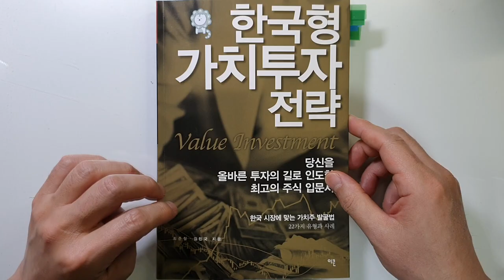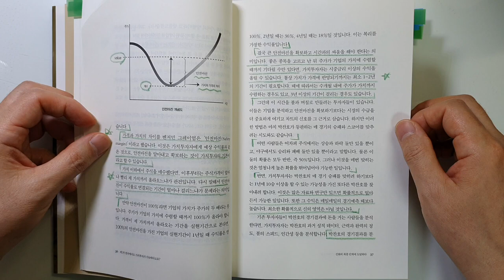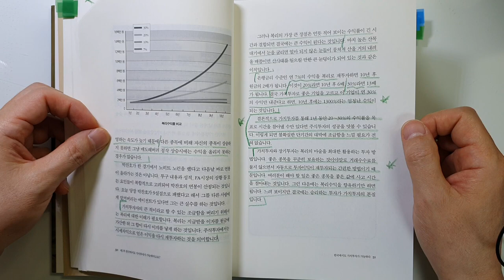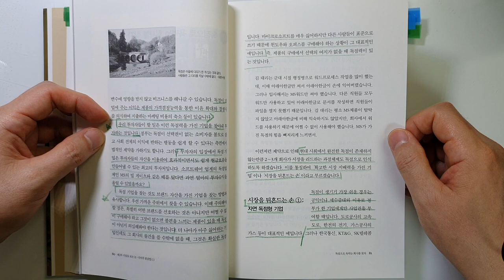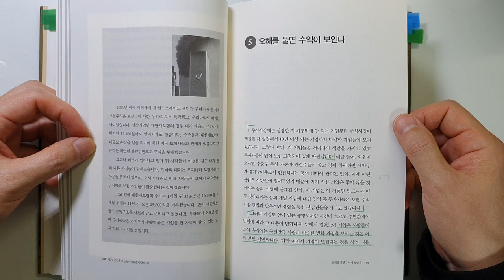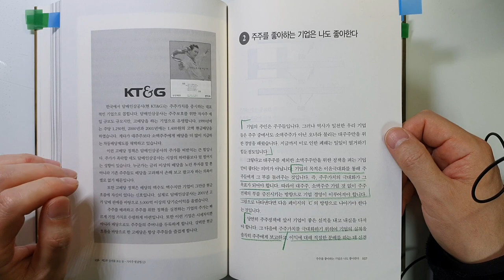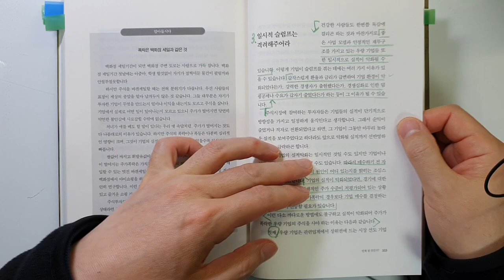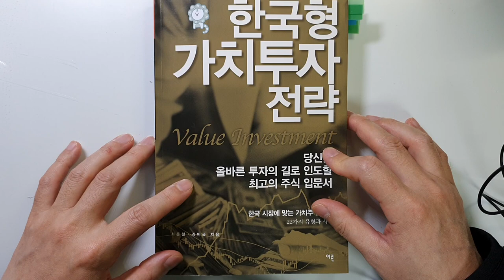2조 운영 투자자가 답답해서 알려주는 한국에서 주식으로 돈 버는 법 주식|투자|재테크@세상의모든책들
한국형 가치투자 전략/최준철 김민국 지음/ 출판사 : 이콘/발행일 : 2002년

안녕하세요
이번 시간에는 최준철 김민국님이 지은 '한국형 가치투자 전략'을 리뷰하였습니다.
VIP 자산운용 최준철,김민국 대표님이 대학교 3학년에 쓰신 책인데요
20년이 지난 지금도 투자 입문서로 널리 읽혀지고 있는 책입니다.

이번 시간에는 새로운 가치투자의 정의, 어떤 주식을 사야하는가,
사고 팔아야 할 때를 알아보았습니다.

투자하는 데 많은 도움이 되니 꼭 시청하셔서 좋은 정보 얻어가시기
바랍니다.

시장의 변동성이 정말 크네요.
모두 힘든 시기 잘 이겨내시고

감사합니다.